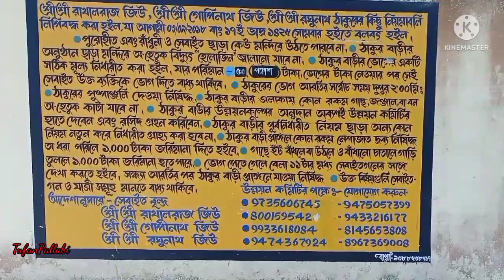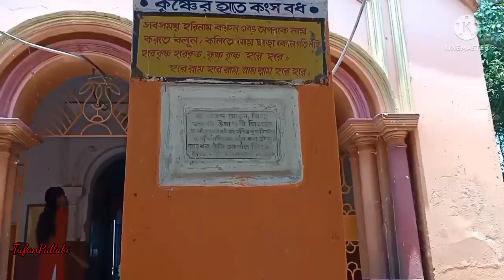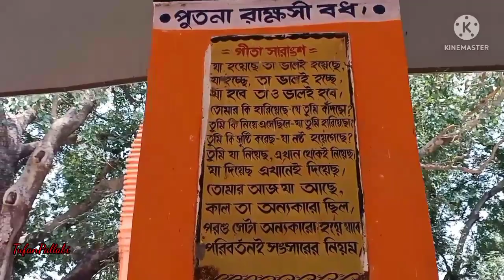রাখাল রাজা মন্দির ঘুরে এলাম| Rakhal Raja Mondir|Travel Vlog|1 day tour|Daily Life Vlog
RakhalRaja Mondir situated at Gopaldaspur in Hooghly District.